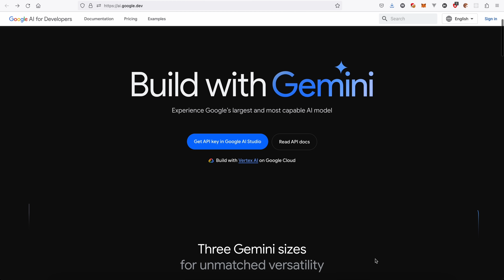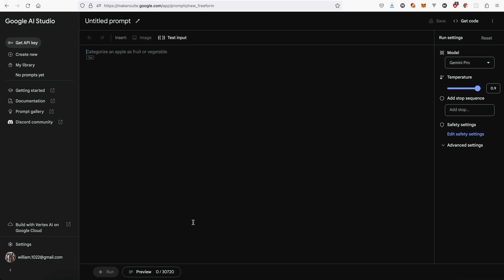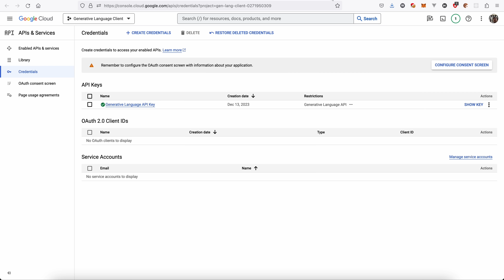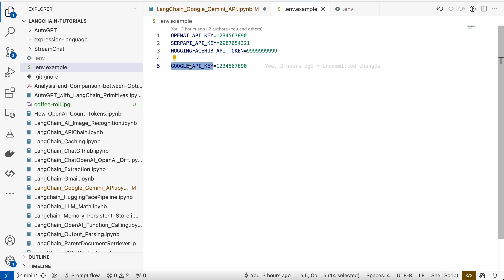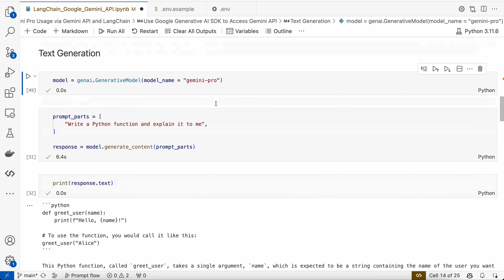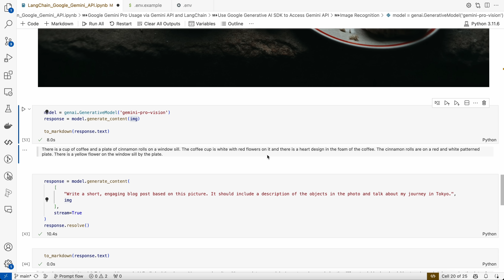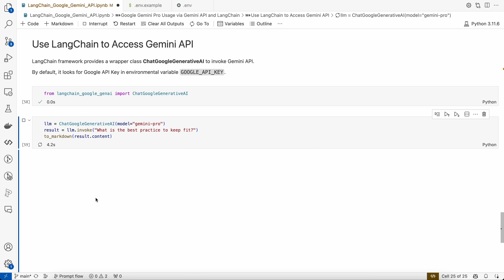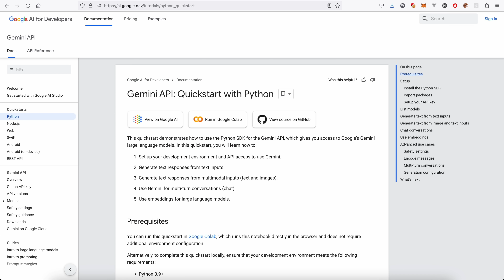Google Gemini API使用教程【Gemini Pro免费使用中】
Google发布了最新，最强大的语言模型：Gemini。

12月13日，开发者终于可以通过API在应用程序中接入Gemini Pro。

本期视频分享:
1. 如何创建Google API Key
2. 如何利用Google Generative AI SDK调用Gemini API
3. 如何利用LangChain框架集成Gemini API

章节
00:00 Gemini API简介
01:56 创建Google API Key
03:40 API使用教程介绍
04:47 准备开发环境
05:54 使用Generative AI SDK调用Gemini API
09:19 使用LangChain框架调用Gemini API